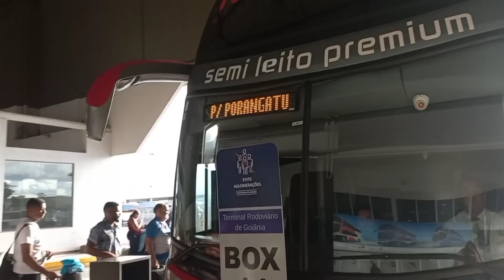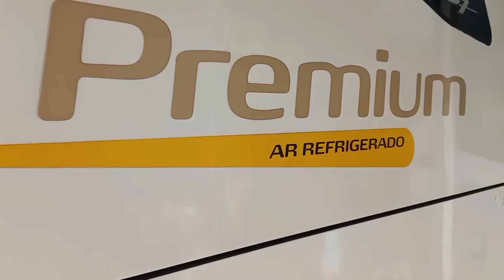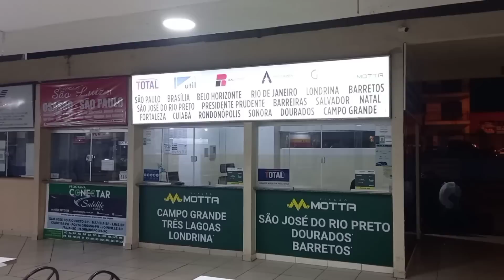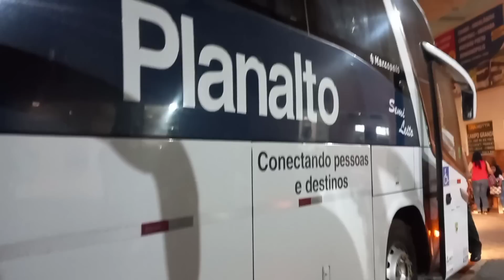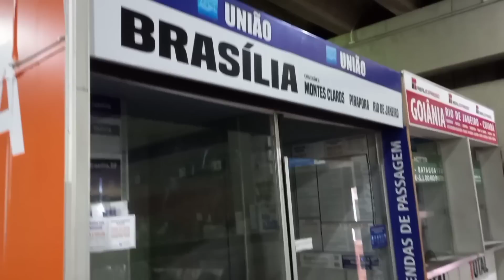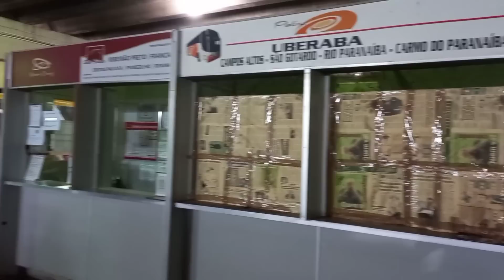GOIÂNIA X RIO DE JANEIRO | 24 HORAS DE VIAGEM COM A GONTIJO